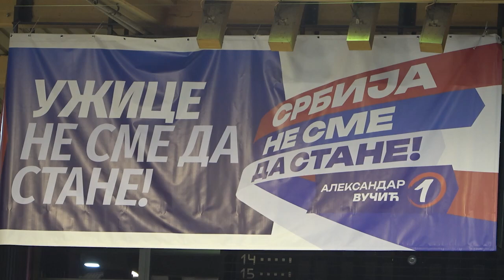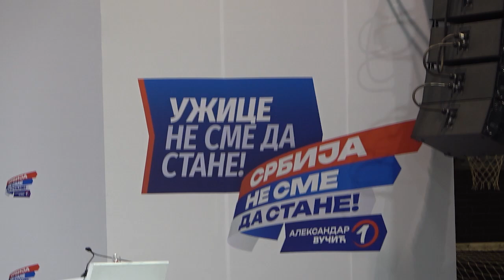UŽICE 30.11.2023. Miting SNS Užice